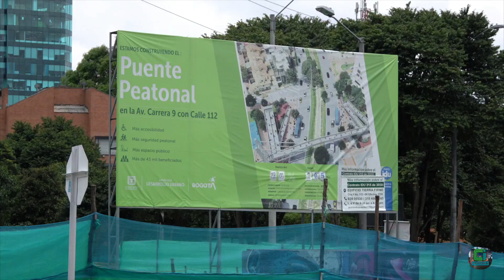Crece el número de peatones muertos en accidentes viales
VÍA: NOTICIAS CABLE IMAGEN